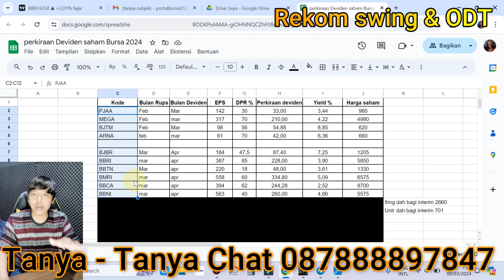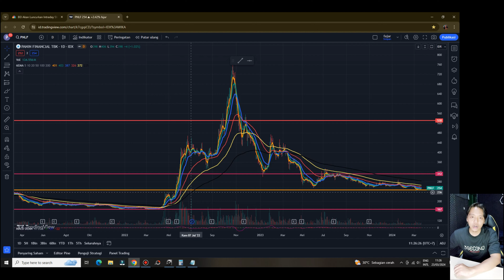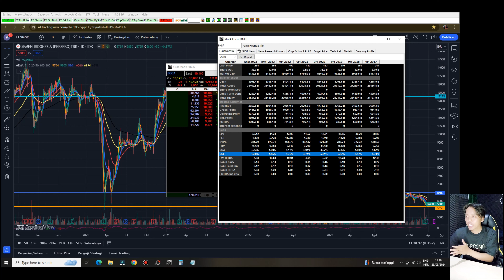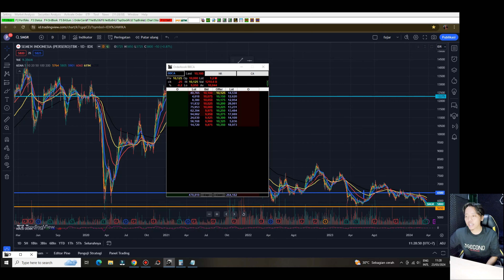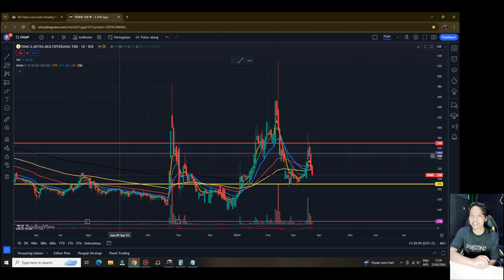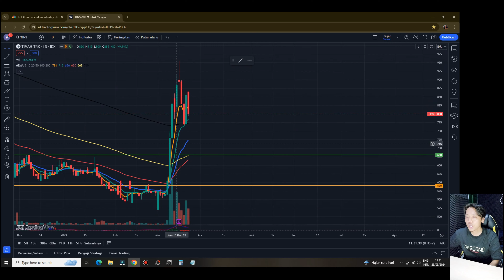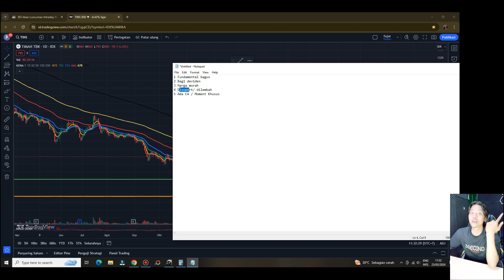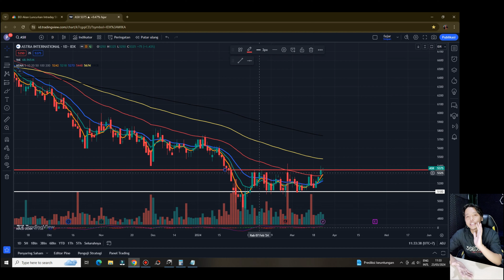Syarat saham yang bisa di Swing trading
Gabung STS rekom April 2024 Kontak WA dan telegram : 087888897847